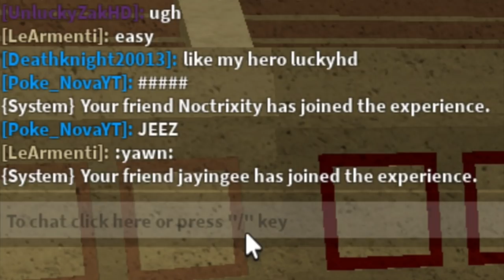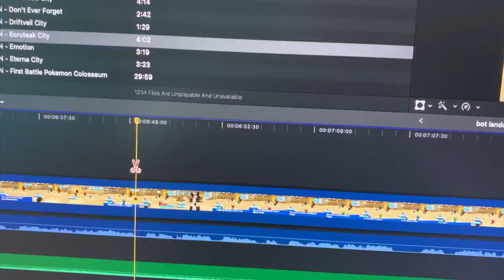SPECIAL Loomian Battle With LANDO! (Loomian Legacy)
In this video, we battled Lando, the owner of the game along with LuckyHD and PokeNova!

FrostyyIsCool
Cosmicyl
Rehalf
Bluex114
Cripplwd
Jordan Gaming
DinkyTheDoughnut
Filiponio
Sad Sloppy
ARandomNoob
Clock
Angel3k
Sam
Koda Gaming
KOWZ Gaming
Reidy1273
Keegan Gates
IcicleNeko
reivax Ac-ac
Maksiuko
DeadValk4
DrTechNic
gamer es
demon slayer
SayKylo
VK Troy Lion
prisX
KJD

Want to appear in the description of my video? Become a Member by clicking this link!

Comment "Armenti, I'm a super star!" if you're reading this! (I will most likely heart your comment!)